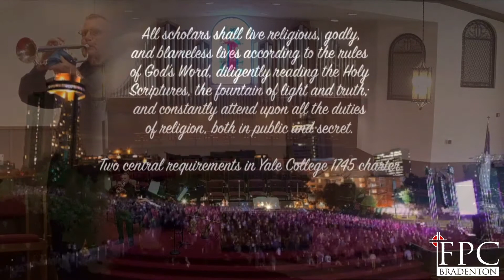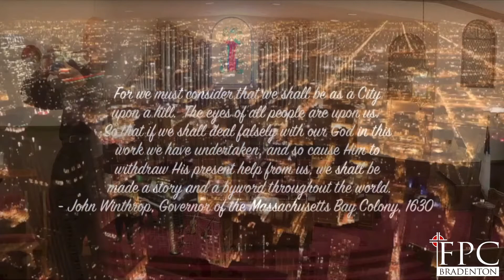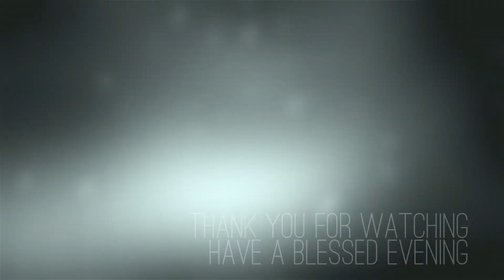Requested Favorites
Before we move on to our new concert series, please enjoy some of our most requested pieces.